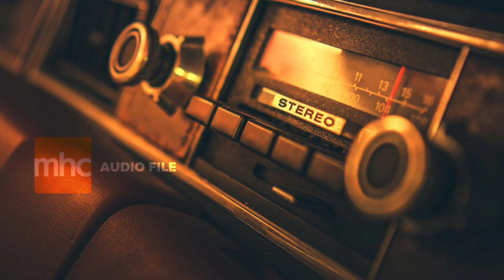CORDERA 60SEC RADIO "I BET"